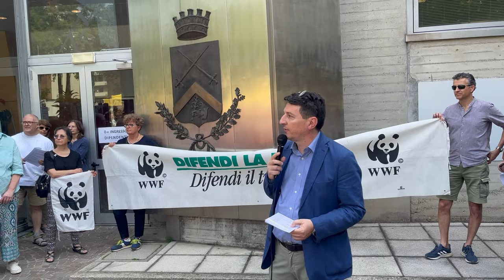06 Giorgio Bianchini - WWF SUD MILANO (17/06/23 - Presidio NO STADIO a SDM)